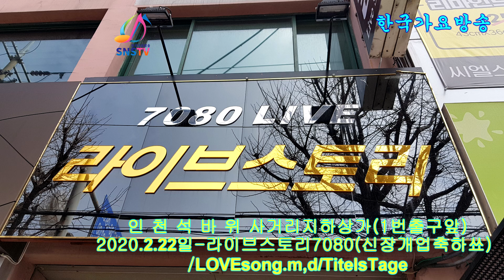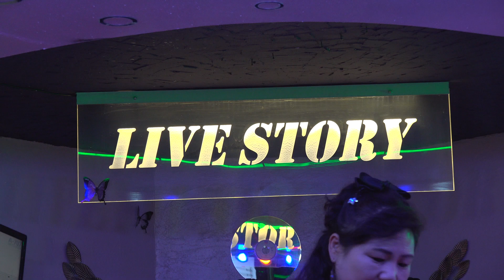가수조맹선2곡-스토리라이브(신징개업,초대가수)=한국가요방송총연합회.010-7165-5099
가수조맹선2곡-스토리라이브(신징개업,초대가수)=한국가요방송총연합회.010-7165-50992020년korea TOP sing.a-특별 이벤트
21세기는움직이는스마트폰시대 한국 가요 방송 은
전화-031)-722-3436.